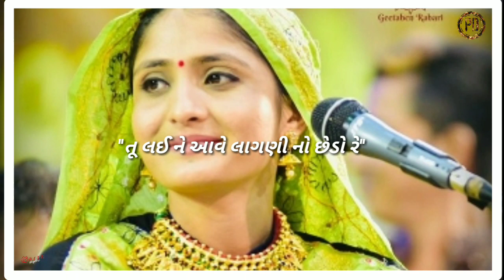Geeta rabari love song valam aavo ne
Romantic gujrati song geeta rabari stutas love song